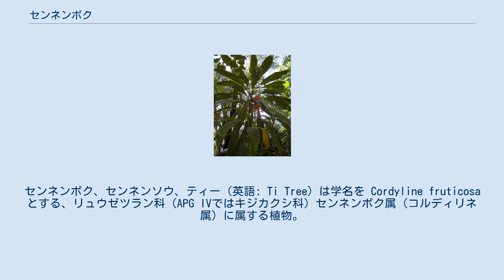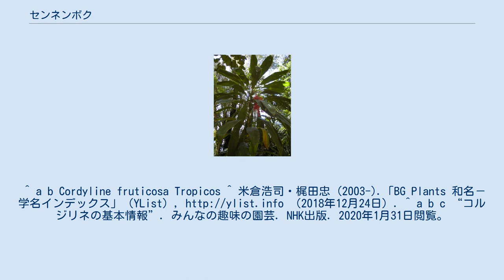センネンボク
センネンボク、センネンソウ、ティー（英語: Ti Tree）は学名を Cordyline fruticosa とする、リュウゼツラン科（APG IVではキジカクシ科）センネンボク属（コルディリネ属）に属する植物。
背の高い喬木で、広い葉「ティー・リーフ」を有する。
片仮名でコルディリネあるいはコルジリネ、漢字では千年木と表記されることもある。
葉はハワイのフラの踊り手のスカートなどに使われている。
 常緑性であり、園芸品種の場合、樹高は最大で2メートル程度。
品種にもよるが、新葉は鮮やかな赤色や黄色を帯び、葉が古くなると暗色に落ち着いてくる。
ドラセナ属と混同されることがあるが、地下部に多肉質の根茎があるのがセンネンボクの特徴である。
原産地は中国南部からオーストラリア北部に広がっており、寒さには比較的弱い。
観葉植物としても流通している。
 園芸品種としてよく知られているものを以下に挙げる。
 炭疽病に感染する例が見つかっており、感染した葉は円形に黒ずんで枯れる。
 センネンボクはハワイ語ではキー（kī）またはラーイー（lāʻī）と呼ばれ。
もともとはパプアニューギニア、ポリネシアなどの南洋諸島の原産で、ハワイ諸島にはポリネシアからの移民によってもたらされたと考えられている。
 センネンボクの地下茎は少し甘く食用に供され、葉はラウラウなどの料理にも使われ、カヌーの綱、衣服としても利用されて、ハワイのフラの踊り手のスカート（ライー・スカート）にも使われている。
 古代ハワイではセンネンボクは神聖のものと考えられていて、その葉を笹の葉の大きさに切って整えてから編んだレイはカフナ（神官）、アリイ（王族）階級のみに許されていた。
^ a b Cordyline fruticosa Tropicos ^ 米倉浩司・梶田忠 (2003-).「BG Plants 和名－学名インデックス」（YList）， （2018年12月24日）. ^ a b c “コルジリネの基本情報”. みんなの趣味の園芸. NHK出版. 2020年1月31日閲覧。
 ^ “花き病害図鑑 野菜花き研究部門 コルジリーネ”. 国立研究開発法人 農業・食品産業技術総合研究機構. 2020年1月31日閲覧。
 ^ 近藤純夫『フラの花100 ハワイで出会う祈りの植物』平凡社、2012年、82-3頁。
 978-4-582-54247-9 ^ キー／ティー（ハワイの花・植物・野鳥図鑑) ^ ティー・リーフ